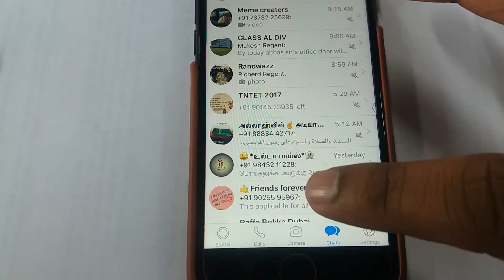How YouTube Video links work in New Updated Whatsapp App